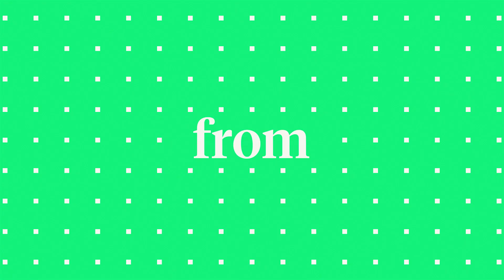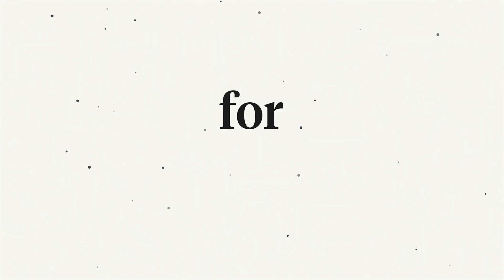Championing Workplace Authenticity - Diversifying Data Podcast #3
In this week’s Diversifying Data, host Rakhi Sharma is joined by 2 Kubrick Data Product consultants, Joseph Woodman and Sonal Sethi to explore what diversity looks like and how, by championing authenticity of self in the workplace, organisations can thrive.

Joe and Sonal both joined Kubrick after studying non-STEM degree disciplines and bring their diversity of thought to approach challenges in a different way, combining their interest in technology with an analytical and business-forward mindset. Together, they highlight the criticality of businesses to recognise all forms of diversity not only as a social benefit but an essential part of their strategy to stay relevant and competitive.